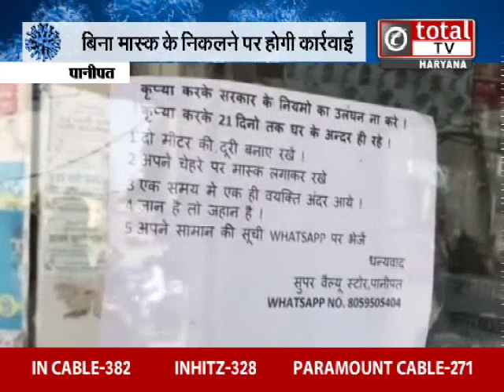Corona संक्रमण से बचाव के लिए मास्क अनिवार्य, नहीं तो परेशानी !